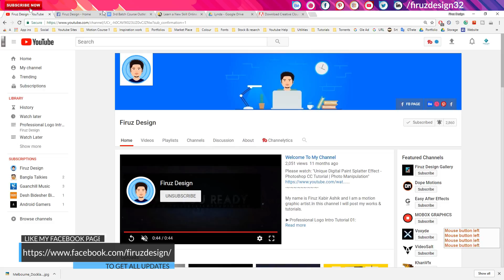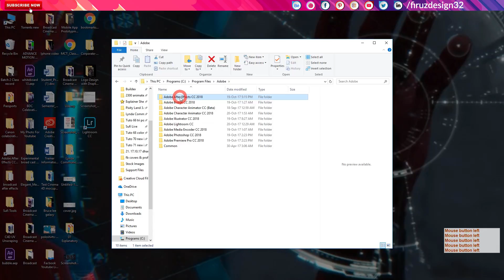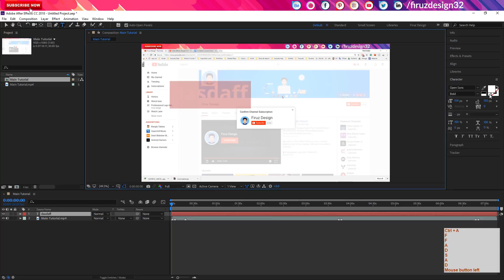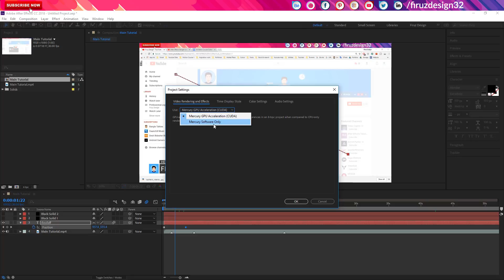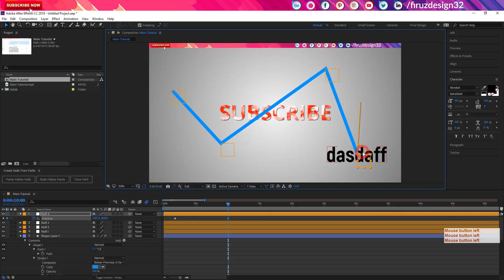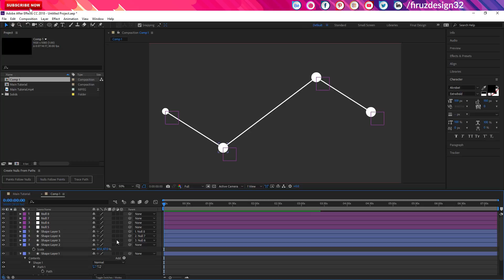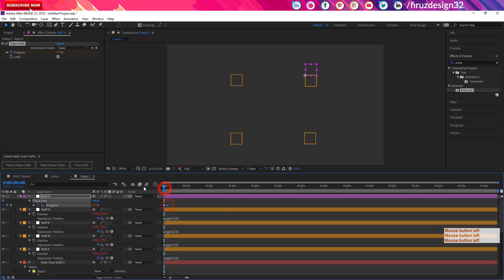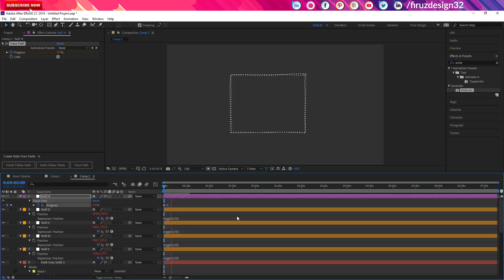Top 7 New Features In After Effects CC 2018 [Bangla]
This quick video shows 5 New Features In Photoshop CC 2017 [Bangla]